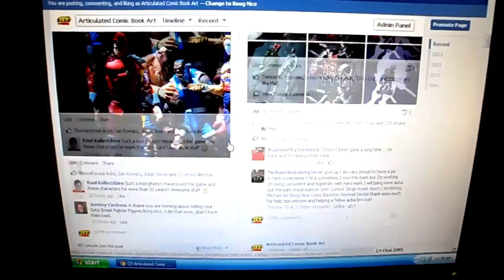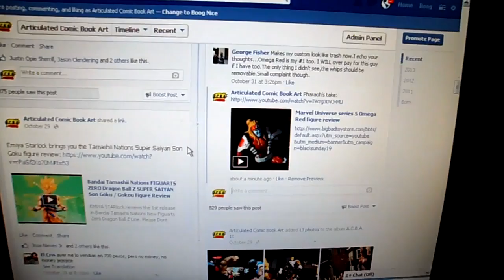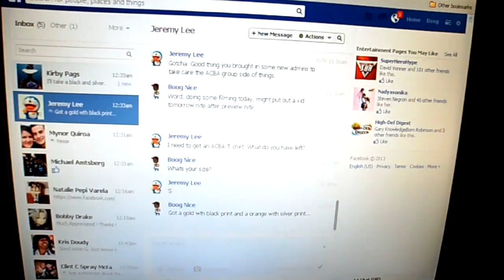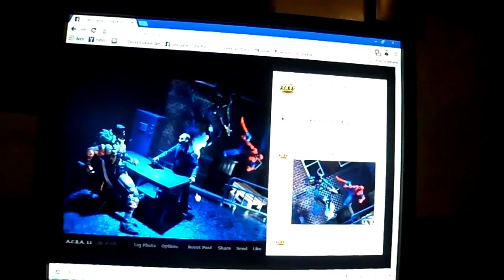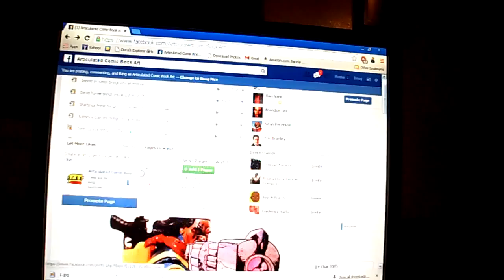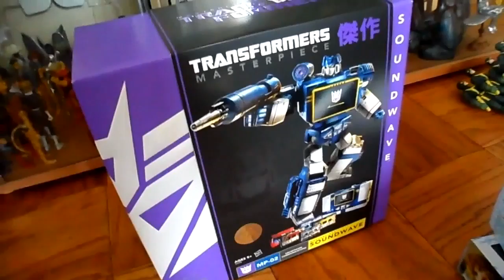Main Course 77